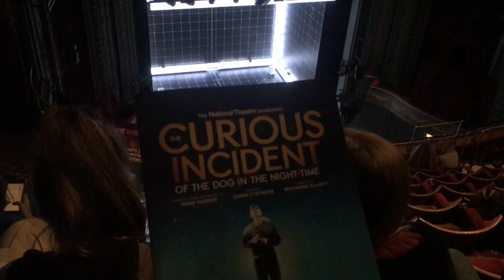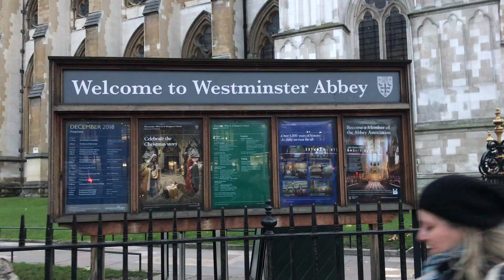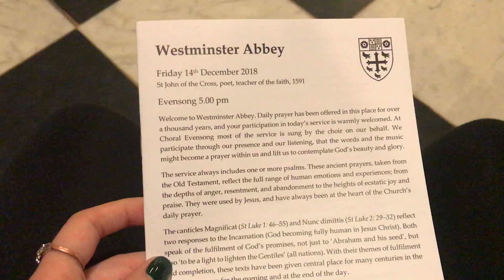last week in london/going HOME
I just wanted to shout a great big thank you to everyone who has watched my vlogs while I was abroad. I'm so glad to have captured all of these memories and I had so much fun doing it. To my london family I love you all dearly and can't wait until we are all reunited again!